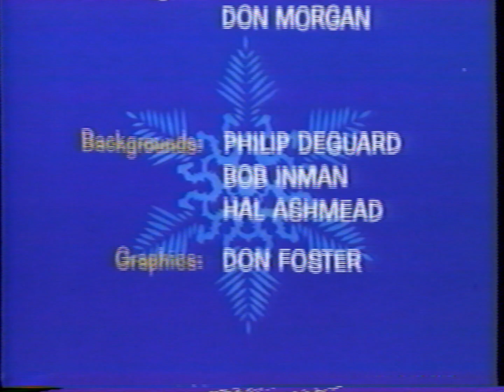How the Grinch Stole Christmas! (1996 VHS Closing)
Here's the closing to the 1996 MGM/UA VHS release of Dr. Seuss' How the Grinch Stole Christmas! (1966). While the box bears a copyright year of 1994, the tape reveals this is actually a 1996 reprint. Print date is 08/15/1997.

1. End of program
2. End credits
3. "A Cat in the Hat Presentation" logo
4. Metro-Goldwyn-Mayer Television logo
5. MGM/UA Home Video logo
6. Tuner Entertainment logo
7. MGM/UA copyright screen

All video captures and cover scans are my own. Content of the tapes themselves are obviously not mine.